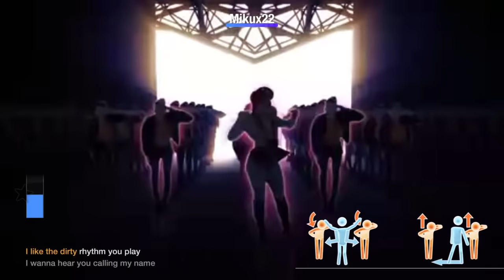Just Dance 2019 Unlimited (Ps4) : Hey Mama by David Guetta ft Nicki Minaj, Bebe Rexha & Afrojack